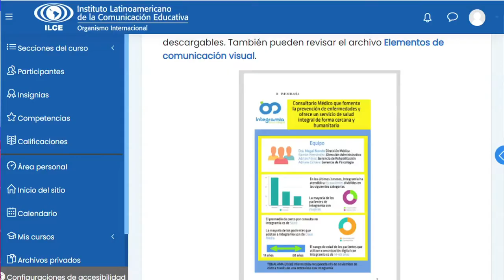Prácticas profesionales: Diseño de Intervenciones. Maestría en Comunicación y Tecnologías Educativas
ILCE Posgrados. Mediante el convenio que mantiene el ILCE con la Universidad Nacional Autónoma de Honduras, estudiantes de la MCyTE se encuentran cursando la asignatura “Prácticas profesionales II: Diseño de Intervenciones”, con el objetivo de que adquieran las herramientas necesarias para constituirse como agentes de cambio en su propio ámbito de acción.